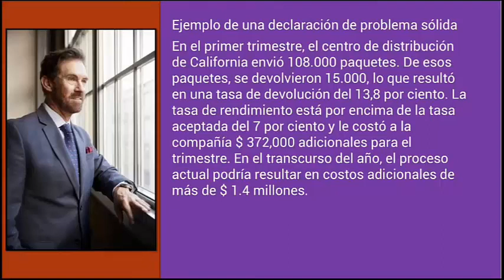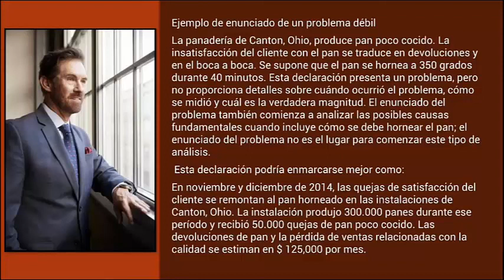Ejemplos de enunciados de declaración de problemas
🌟 ¡Descubre el Secreto para Formular Problemas que Impactan! 🌟

¿Sabías que la forma en que declaras un problema puede marcar la diferencia entre el éxito y el fracaso de tu proyecto? En este video, te traemos Ejemplos de Enunciados de Declaración de Problemas que te abrirán los ojos. Te mostraremos un enunciado fuerte que capta la atención y uno débil que podría dejarte en la sombra. ¡No te lo querrás perder!

🔍 ¿Qué aprenderás?

La clave para identificar un problema de manera efectiva.
Cómo un enunciado bien formulado puede transformar tu enfoque.
Estrategias para evitar errores comunes en la declaración de problemas.
💡 ¡Es hora de llevar tus habilidades al siguiente nivel! Ya seas estudiante, profesional o emprendedor, este video es para ti. ¡Aprende a comunicar tus ideas con claridad y a resolver problemas de manera efectiva!

👉 ¡Únete a la conversación! Después de ver el video, cuéntanos en los comentarios: ¿Cuál crees que es la diferencia más grande entre un enunciado fuerte y uno débil? ¡Nos encantaría saber tu opinión!

¡Dale play y transforma tu forma de pensar! 🚀